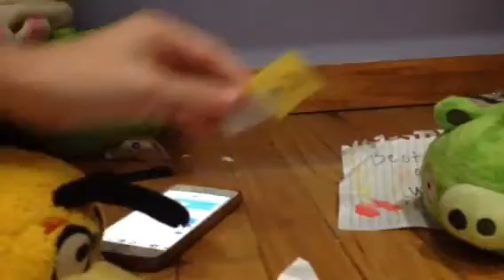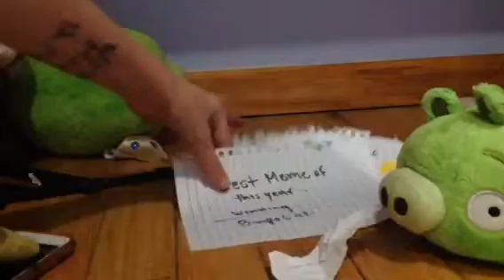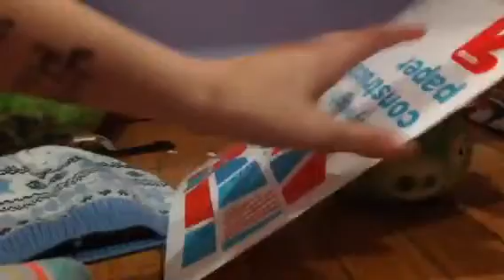FAT PIG TAKES OVER (Part1)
He is back but in a bad why because he is taking over the channel, bubbles and Piggy have to find why out of this madness and get the channel so they will need all of the people that sub to this to like the video so we can help them! More likes = CHANNEL BACK TO NORMAL

Cast:
Piggy
Bubbles